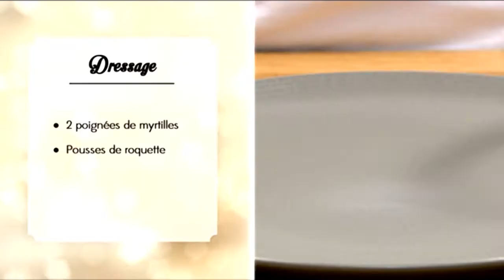CCMLC - Mi cuit de veau myrtilles champignons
Découvrez Chéri(e) c'est moi le chef ! le premier jeu de cuisine en couple avec Grégory Cohen sur France 2 du lundi au vendredi à 17h.